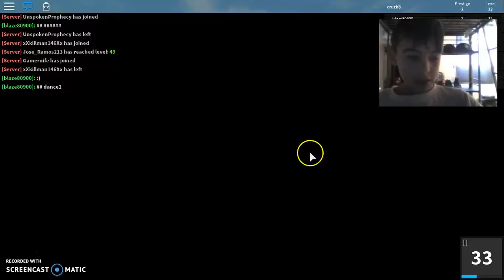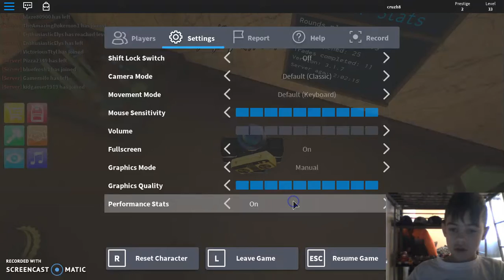Roblox | Assassin Part 1.